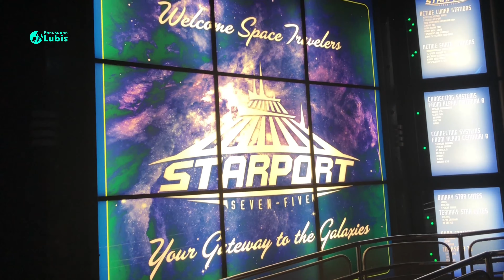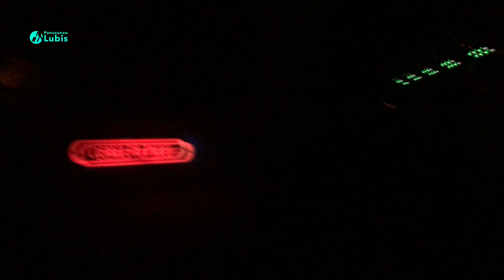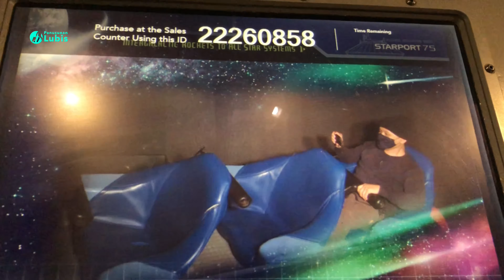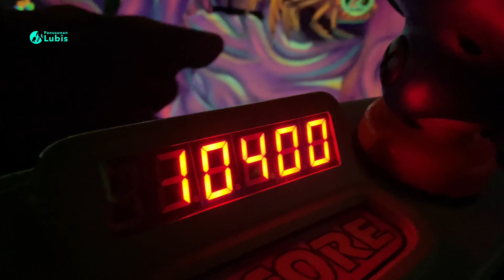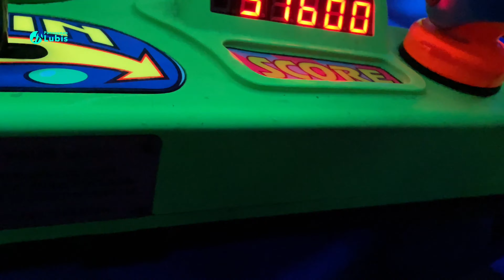SUASANA DI WALT DISNEY (3)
Video ini membahas tentang Jalan ke Walt Disney di Orlando, Florida (Part 3). Banyak sekali wahana yang seru disini. Salah satu wahana yang paling bikin teriak adalah Space Mountain Walt Disney World. kalau ini benar-benar tidak bisa untuk tidak teriak. Ada banyak sekali wahana menarik disini, namun karna membludaknya pendukung, jadi kelamaan di ngantri hingga 2 jam hanya untuk 1 wahana saja. Sempat juga mencoba wahana air Zip a dee do dah (mountain splash) yang unik.

The video talks about Walt Disney in Orlando, FLorida